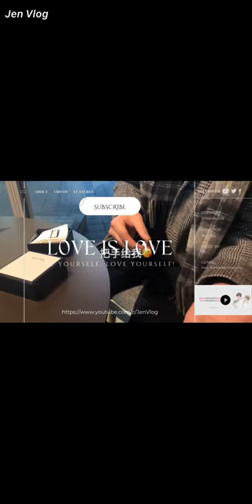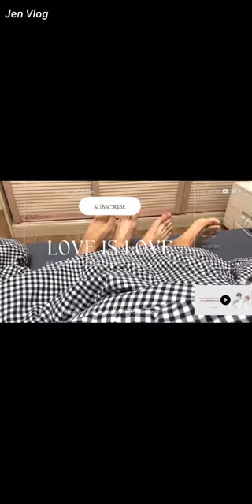[Engsub/BL] Liu Cong went crazy, and wanted to sleep on the floor with Chen Lv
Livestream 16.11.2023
Chen Lv/ Trần Luật: @Clv陈律
Date of birth/ Sinh ngày: 25/09/1997
Date of birth/ Sinh ngày: 27/09/2001
Height/ Chiều cao: 1m85
Hometown/ Quê quán: Guangzhou, Guangdong Province/ Quảng Châu, Quảng Đông

Jen Vlog